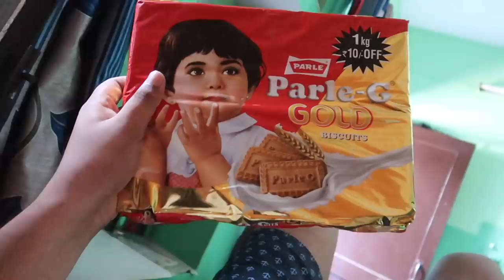A DAY IN MY DOG LIFE😱😍 | FIRST Morning WALK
Hey Internet

A Day In My Dog Life, Golden retriever Puppy, Most Intelligent Dog, My Dog First Walk, Vlogs india, 24 Hours with my dog, My Dog New Shoes